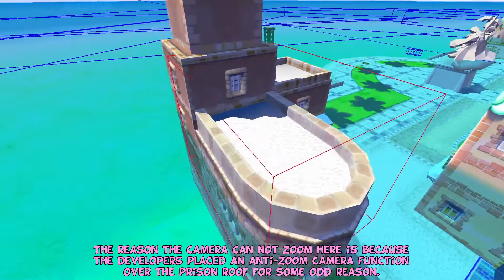Zooming the Camera Softlocks Super Mario Sunshine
This is a strange bug only existing during the Delfino Plaza flood. It's unknown why exactly this anti-zooming camera function exists specificly here, but it's strange nonetheless.
Technically it's not possible to 'softlock' Super Mario Sunshine being that holding 'B + X + Select' will reset the game at any given point; there's no true way of softlocking the game. With that being said, SMS softlocks are determined if this forced reset or restarting the console is required to continue playing the game. If the player does not insert a Memory Card while is a position like in this video, a forced reset is the only method of continuing to play the game, thus making this a softlocking position under specific circumstances.